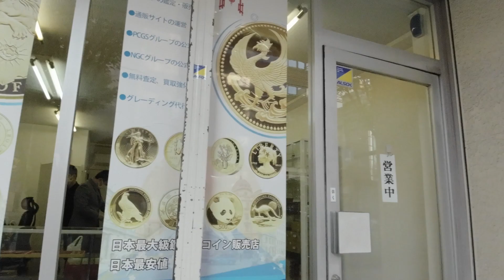【金貨銀貨】モダンコイン専門店・コイン業者の店へ突撃してみた！＃98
はやまんがアポなし突撃取材！
モダンコイン専門の世界コイン汪社長へ、コインとの出会いなどたくさん質問させていただきました😊

投資についてご質問ある方は下記のLINEにて
メッセージをください！！
アンケートに回答して頂くと特典として下記のものをお送り致します。

【目次】
0:10 東京へ向かいます！
1:53 東京到着
4:51 世界コインさんへ突撃！
5:52 対談スタート
6:39 汪社長とコインの出会い
8:04 佐藤さん（社員）とコインの出会い
10:06 次回予告

★アンケート回答特典として★
・アンティークコイン完全ガイドブック .pdf
・期間限定の無料相談
また、最新の先行コイン情報や具体的なコインの案内などを発信しています！
🌈毎週火曜日・水曜日・金曜日お昼１２時からライブ配信中🌈

🔴サブチャンネル【１分でわかるアンティークコイン】

第一話：アンティークコインの鑑定評価を上げる裏技とは？儲かる裏技をご紹介

第二話：アンティークコイン の鑑定会社を変えるだけで100万円儲かるって本当？鑑定期間の闇暴露